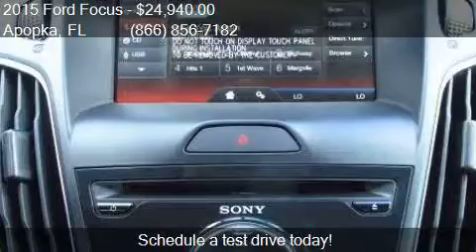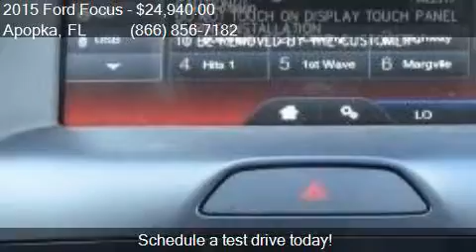2015 Ford Focus Titanium 4dr Hatchback for sale in Apopka, F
This 2015 Ford Focus Titanium 4dr Hatchback is for sale in Apopka, FL 32703 at MULLINAX FORD.

Transmission:
Color: Blue Candy Metallic Tinted Cle
Mileage: 7
Contact MULLINAX FORD 1551 E SEMORAN BV Apopka, FL 32703 to test drive this 2015 Ford Focus Titanium 4dr Hatchback today.